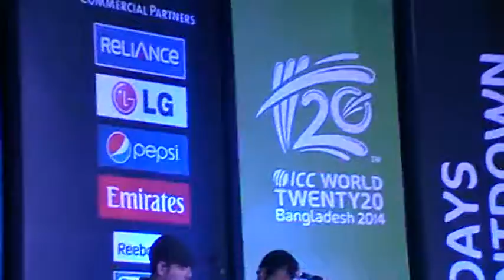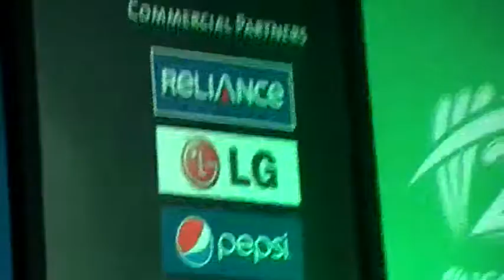Bangladesh (james) Coverd by SparshO 2014